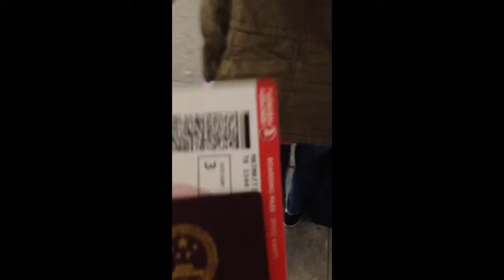Oct 20, 2014